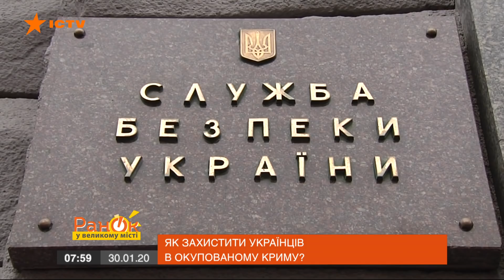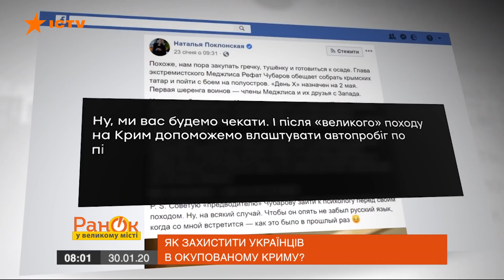Активисты из Украины отправятся в Крым – зачем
Меджлис запланировал мирную акцию «Мир против насилия и оккупации. Марш достоинства» на 3 мая этого года. Об этом заявил Председатель Меджлиса крымскотатарского народа Рефат Чубаров. По его словам, участники акции пересекут административную линию между Херсонской областью и временно оккупированным Крымом.

Зачем нужен этот поход, как отреагировали на него в Кремле, и как защитить украинцев, которые остались жить в условиях российской оккупации?

Смотрите онлайн в сюжете Ксении Богуславской в программе Утро в Большом Городе от 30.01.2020 года.